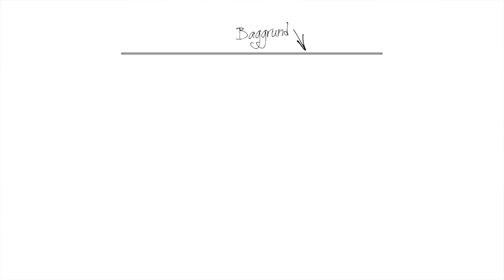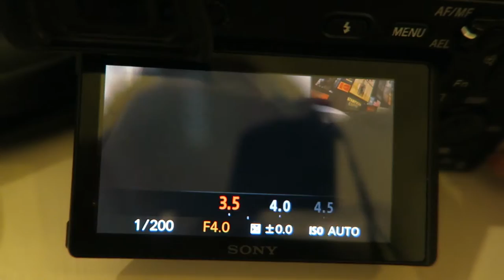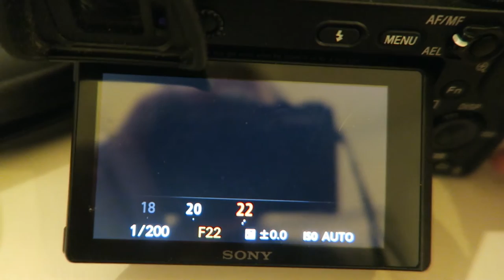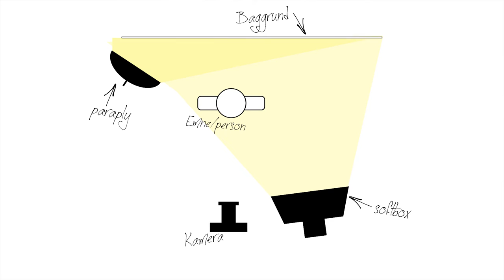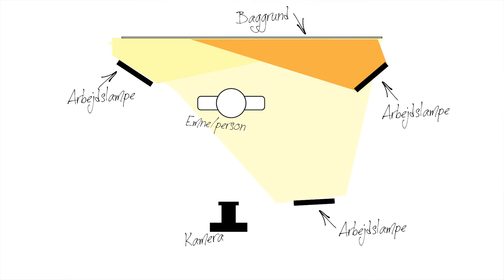Sådan laver du det perfekte portræt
Der er selvfølelig ikke noget der hedder det perfekte portræt. Men der er nogen portræt stilarter som er rigtig flotte og som fungere til det meste. I denne video lære du hvordan du laver det flotte portræt... også selv om du ikke har de dyre fotolamper.